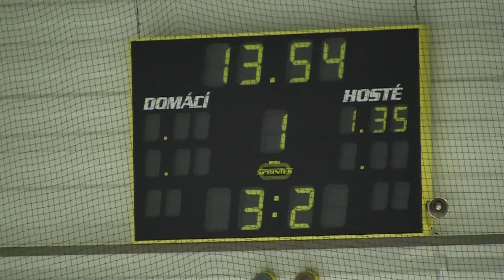20101219 Klášterec SU_0022.MTS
HC Letci Letňany Praha vs. HC Klášterec nad Ohří Liga juniorů 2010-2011 Hokej Czech Junior 20U League Ice Hockey Prague Canon Legria HF S21